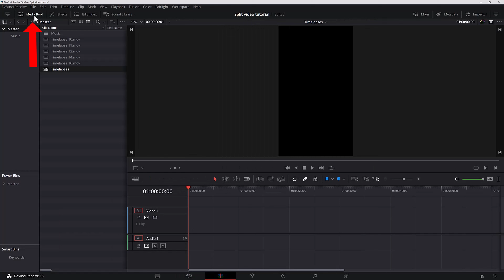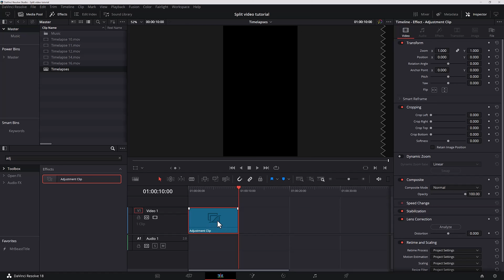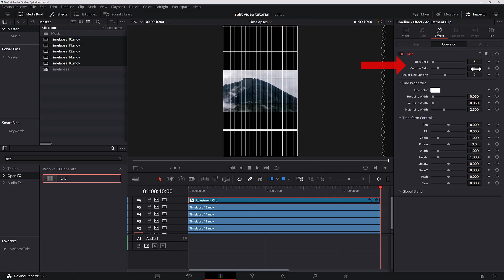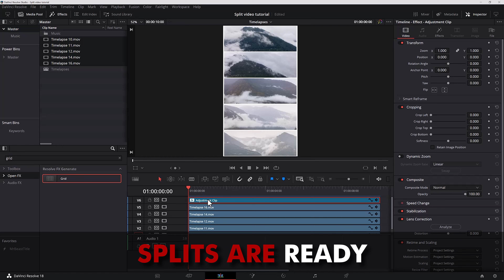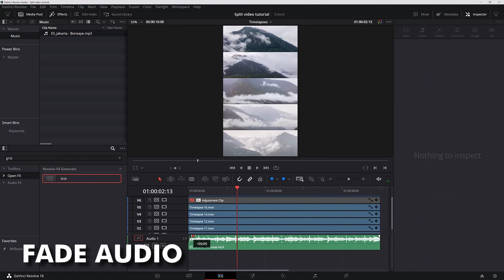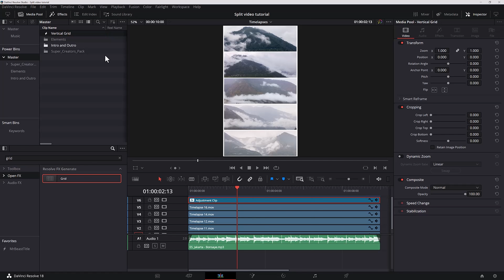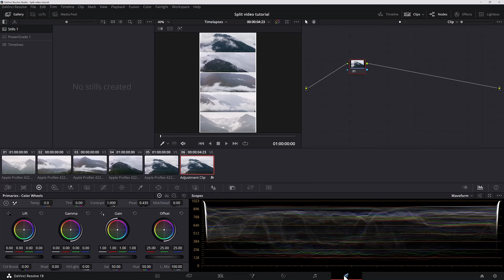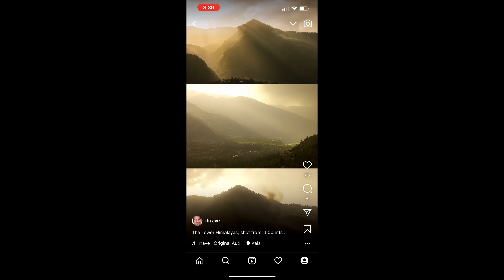Simple Split Video Tutorial in Davinci Resolve 18 for TikTok, Reels and Shorts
Quick video editing Tutorial in Davinici Resolve 18, Simple Split Video Tutorial in Davinci Resolve for TikTok, Reels and Shorts. This style has become very popular in social media is very simple to create in the free version or paid version of Davinci Resolve.